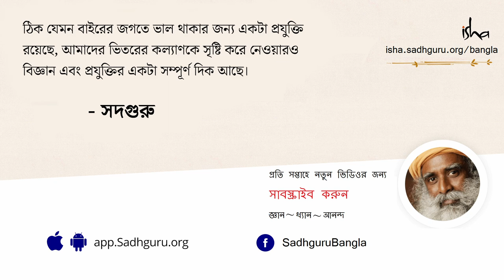কৈলাস ও মানস-সরোবর যাত্রা ২০১৮ | Intoxicating Kailash and Manasarovar – Sadhguru Spot of 30 Aug 2018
২০১৮ সালে "ঈশা স্যাক্রেড ওয়াকস্" (Isha Sacred Walks) 'এর উদ্যোগে হওয়া কৈলাস যাত্রায় সদগুরুর অতিবাহিত কিছু মুহূর্ত ভাগ করে নিচ্ছে এই ভিডিও। আসুন উপভোগ করি লাসা, মানস-সরোবর এবং রহস্যময় কৈলাসের অবাক করা নেশা ধরানো দৃশ্য।